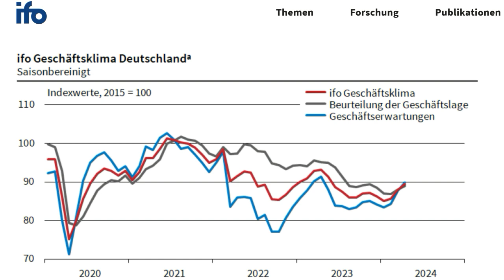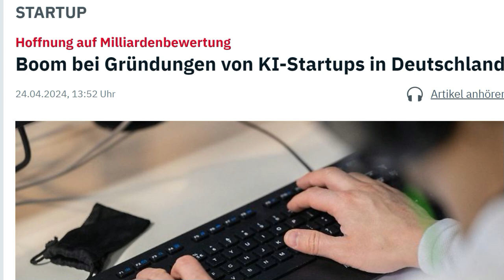Interim Management Flashlight No 85 | Wirtschaft, Interim Szene, UNITEDINTERIM & "Donnerwetter"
Im Interim Business wohl das populärste Videoformat. Unsere Themen aus dem April: ifo-Index steigt zm drittel mal. Porsche schwächelt in China. Rekord bei KI-Start-Ups. Neue AIMP-Providerumfrage ist da - neue DDIM-Prognose auch. Michael Holzäpfel Interim Manager des Jahres. Jomo - The joy of missing out.

Link auf KI-Buch

Bild "Father and Son", Westerland (Sylt) 2023: Jürgen Becker

The Place to be in Interim Management. Rund ums Thema professionelles Interim Management veröffentlicht UNITEDINTERIM Videos für drei Zielgruppen:

(1) Interim Manager und Interim Managerinnen, die im Eigenvertrieb auf einen digitalen Vertriebskanal setzen.
(2) „Power-User“, die im Rahmen ihres Kerngeschäftes Interim Manager und Interim Managerinnen beschaffen müssen. Hierzu gehören Interim Management-Provider, Personal- und Unternehmensberater sowie Kapital-Anlagegesellschaften.
(3) Sonstige Unternehmen, die hin und wieder Interim Manager und Interim Managerin provisionsfrei über eine Internet-Plattform beschaffen möchten.

▬ Weitere Links ▬▬▬▬▬▬▬▬▬▬▬▬